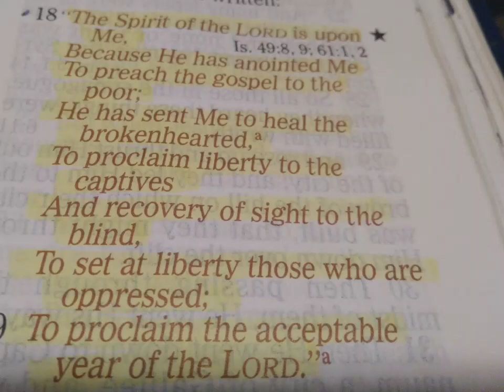Scripture of the day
Luke4:18-19